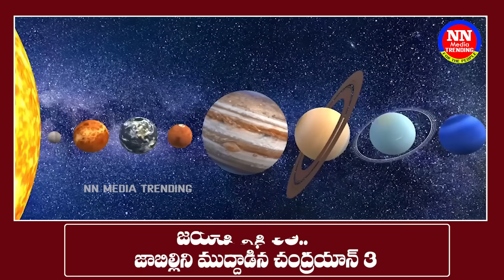విక్రమ్ లండర్ పంపిన మరో వీడియో లో గ్రహాంతరవాసుల ఆకారం లో వున్నా వింత జంతువులు |chandrayaan3 NEws